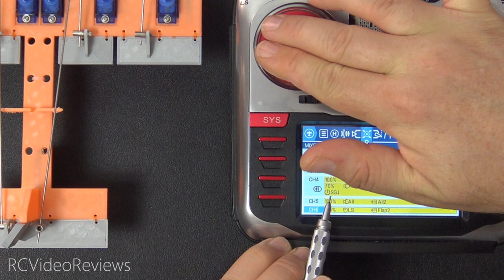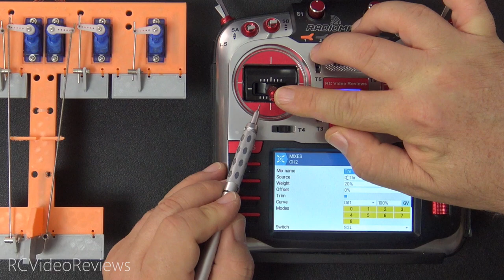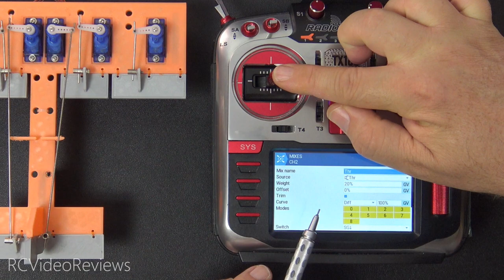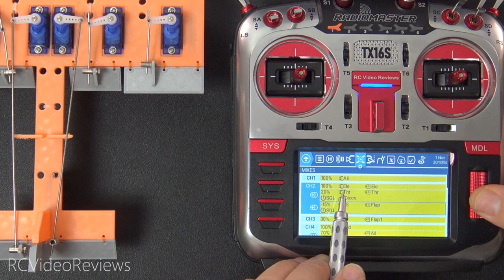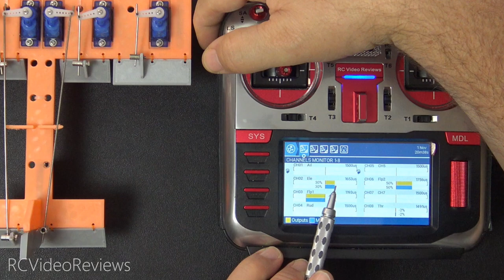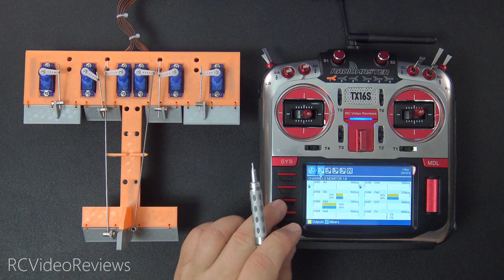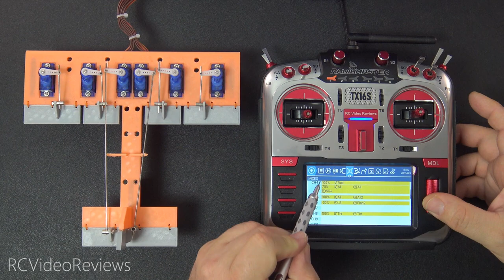EdgeTX Snippet • Aileron Rudder Mix • Throttle Elevator Mix • Flaps Elevator Mix with RCVR-1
In this EdgeTX snippet I'll show you a couple of common fixed wing mixes using different techniques to manage the relationship between the surfaces involved in the mix.

00:21 Intro
01:45 Aileron Rudder Mix
04:38 Elevator Throttle Mix
07:45 Elevator Flaps Mix
09:53 Input vs Mix